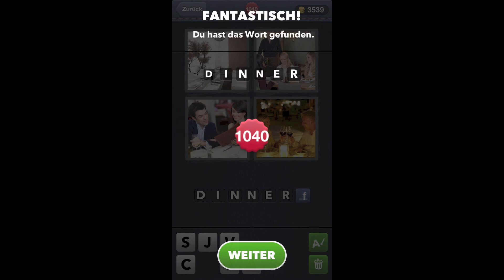4 Bilder 1 Wort - Level 1039 [HD] (iphone, Android, iOS)